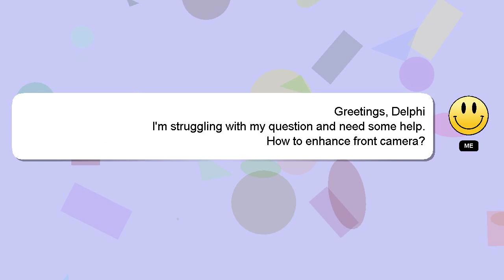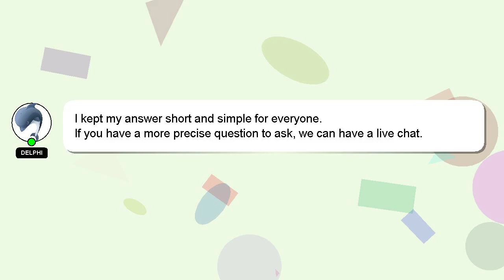How to enhance front camera?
A brief introduction of myself, Greetings, my name is Delphi. I am happy to help you with your questions. - How to enhance front camera?

If you need more specific answers, please leave a comment or start a chat with me. Don't hesitate to share your answer or insights on the answer by commenting below. A 'heart' from me will be given as a sign of appreciation for your answer.

*2 What we are experimenting :*